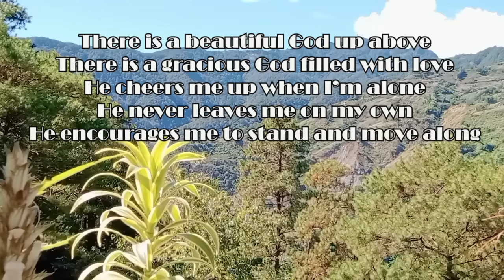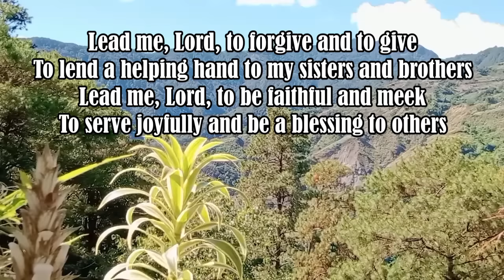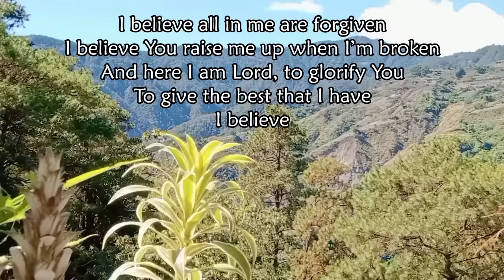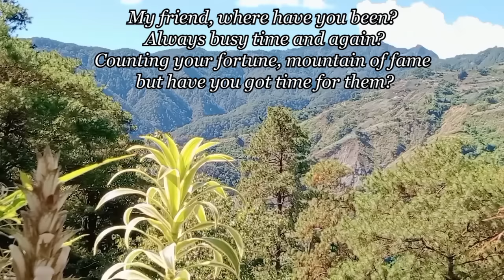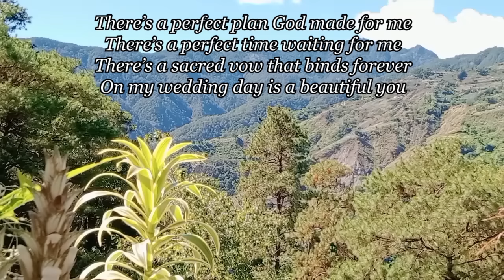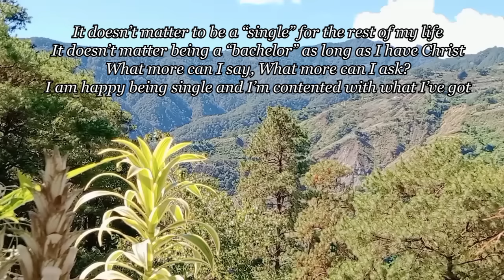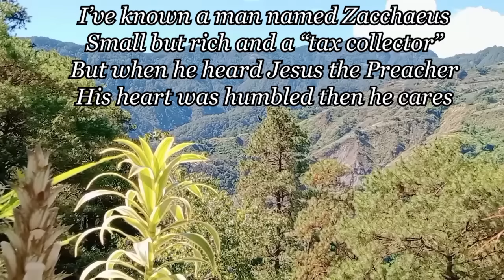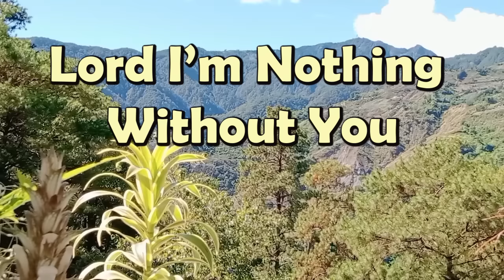There Is A Beautiful God Up Above/I Love You Lord